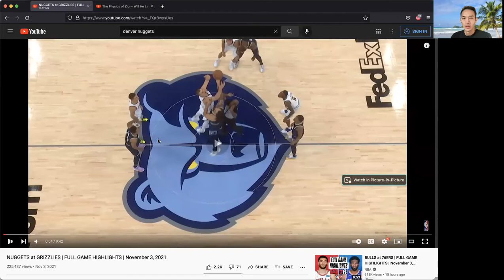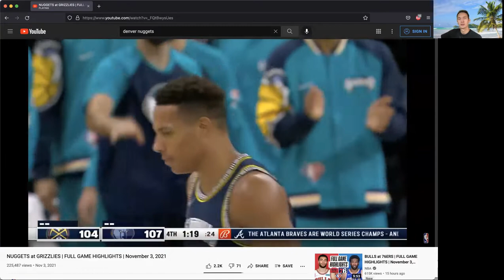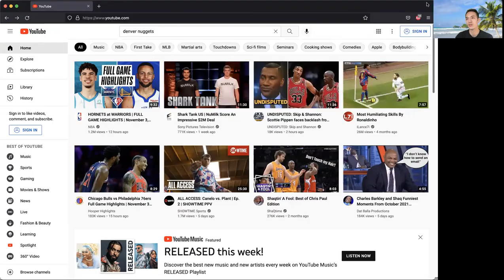Teaching Tape Nuggets v Grizzlies, Ja 360, Jokic Chokes